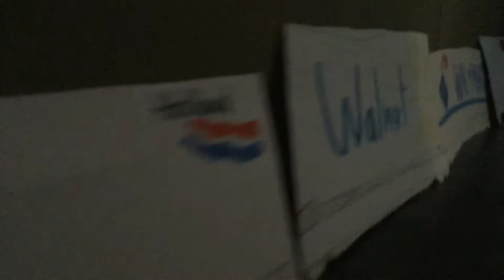Fast UP C45ACCTE 7400 Breast Cancer TOFC Train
UP C45ACCTE 7400 Breast Cancer
UP SD70M 4302
DPU UP AC44CCTE 5777
TOFC Train